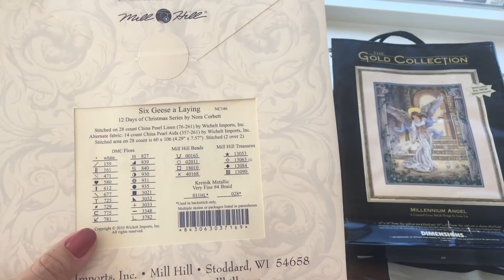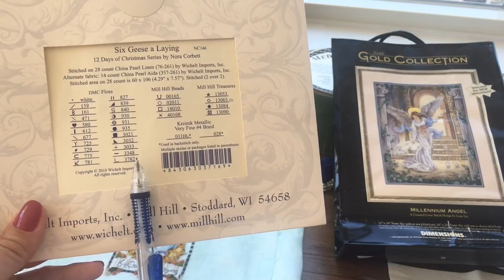165. Вышивка Крестом. ГОТОВАЯ Работа Шесть гусынь несущих яйца!!! Два текущих процесса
В видео показываю готовую работу от Nora Corbett Six Geese A Laying и 2 текущих процесса от Дименшенс: Ангел Миллениума и Цветущая Гортензия

  Инстаграм СП Тайна Мирабилии @secret_of_mirabilia
  Меня можно найти на Инстаграм @lbarnard1307 @vanilio777